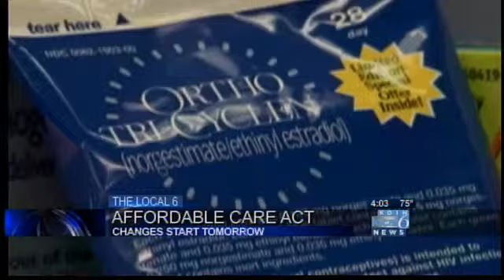Affordable Care Act kicks in for some Wednesday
Calling it "a new day for health in America," a U.S. official reveals the new changes that about 47 million American woman could benefit from.